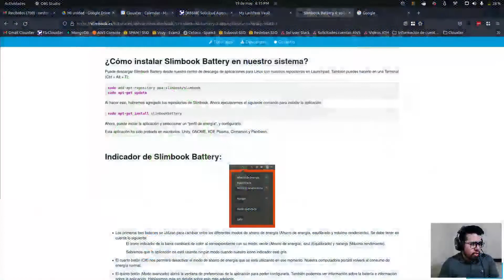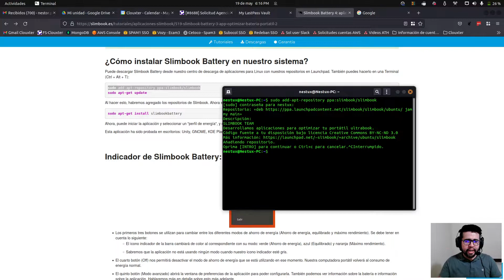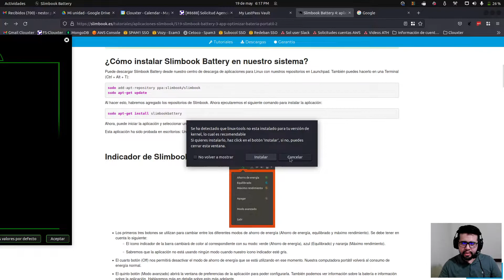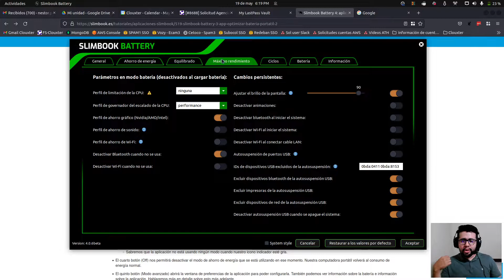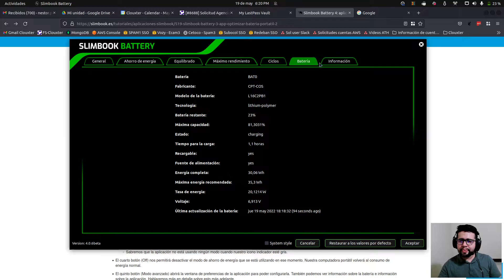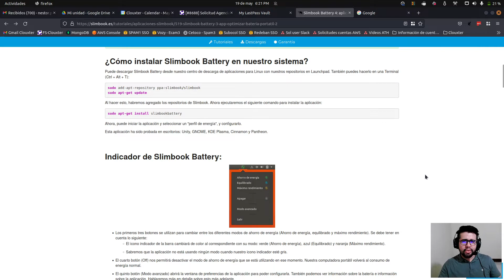Cómo optimizar la batería en Ubuntu 22.04 con Slimbook Battery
Hola, cómo están? en este vídeo les quiero enseñar a instalar un programa llamado slimbook battery que nos ayudará a optimizar el uso de nuestra batería en ubuntu 22.04

sudo add-apt-repository ppa:slimbook/slimbook
sudo apt-get install slimbookbattery